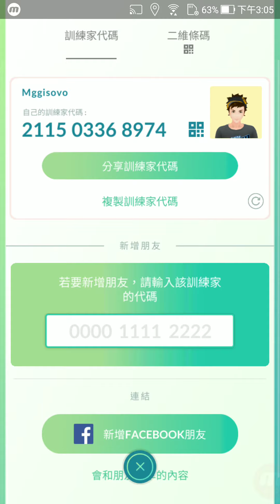《Pokemon GO》皮卡丘與拉普拉斯對戰!